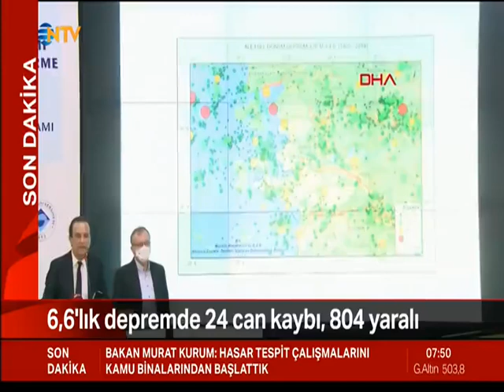Prof. Dr. Haluk Özener'den açıklama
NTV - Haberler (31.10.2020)